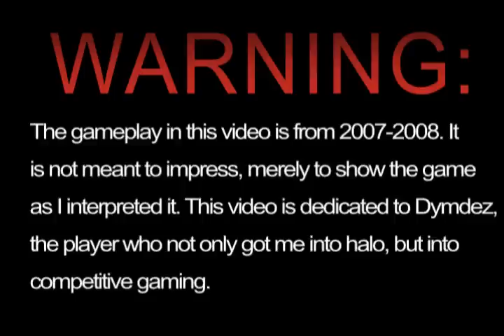Outlawz :: Locked in Lockout - A Halo 2 Montage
This is a Halo 2 montage from Outlawz entitled, "Locked in Lockout," inspired by Dymdez. It features nothing but Lockout gameplay in a variety of different gametypes such as 1v1s and 2v2s. There's also a good amount of funny bloopers in the video. Enjoy!